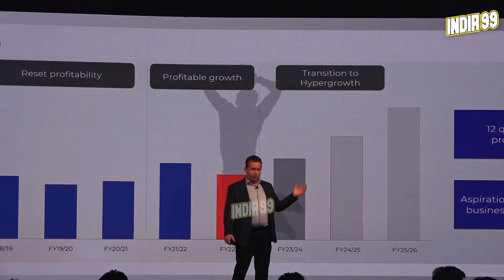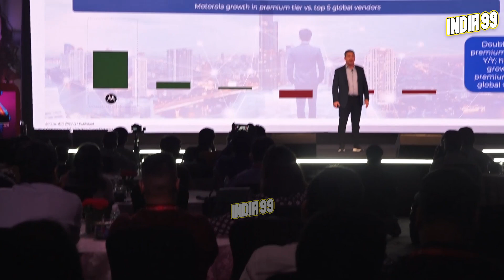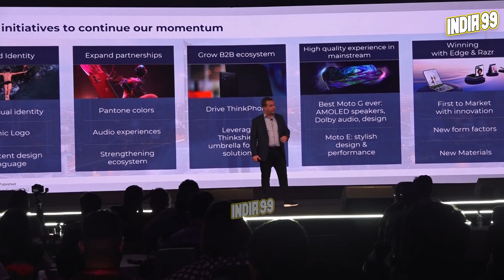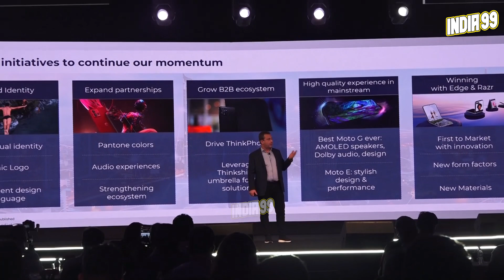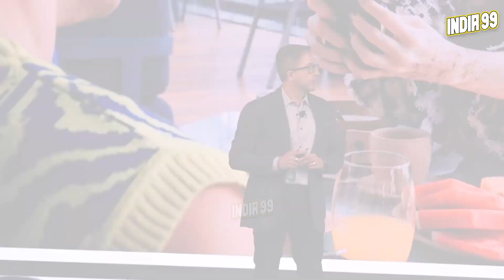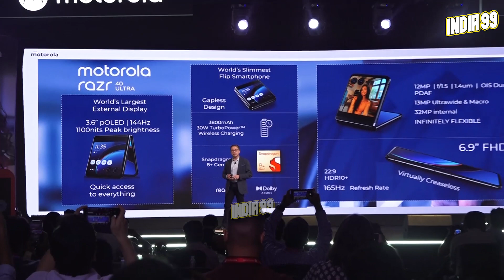Motorola launch event at Delhi